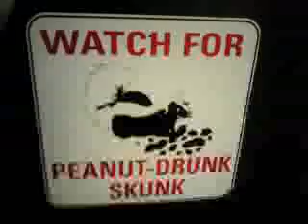Wildlife Center (Kitchen) part 3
--bevybun2002